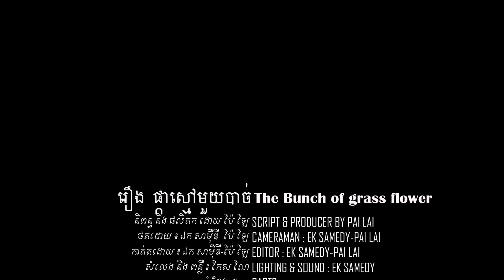short film, touching short film រឿងអប់រំខ្លី «the bunch of grass flower » រឿង«ផ្កាស្មៅមួយបាច់»